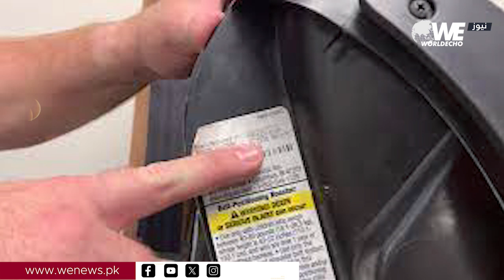Shocking Secrets Linked to Seat Belts in Cars | WE News